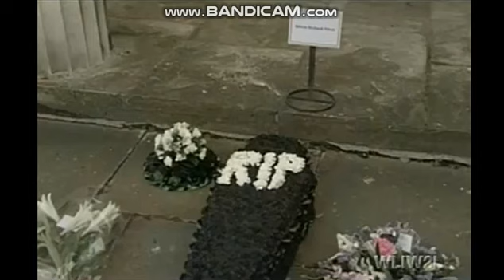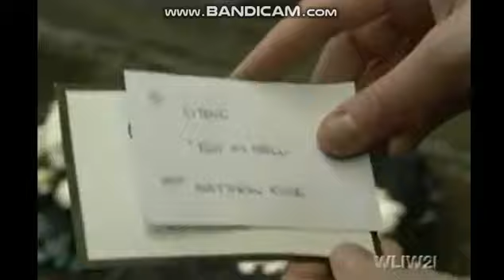EastEnders - Steve Owen's Funeral (11th March 2002)